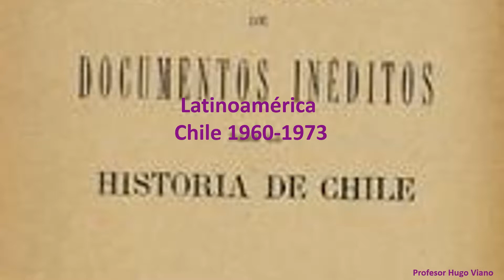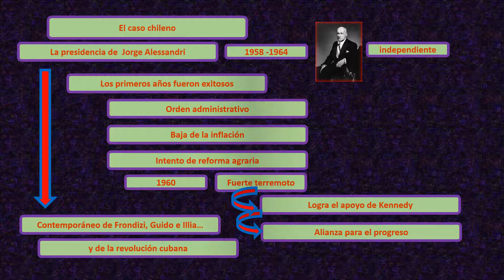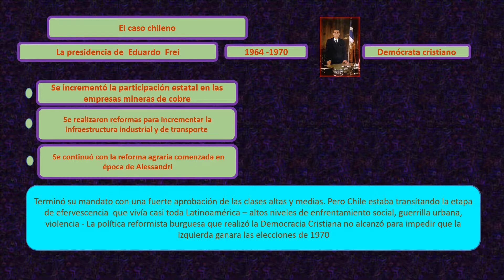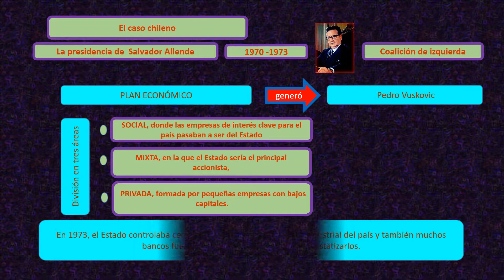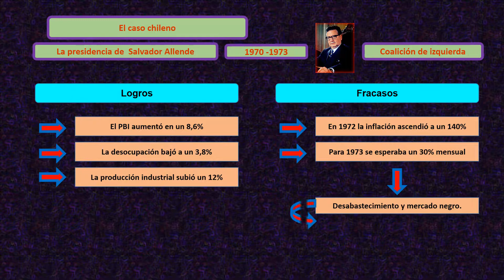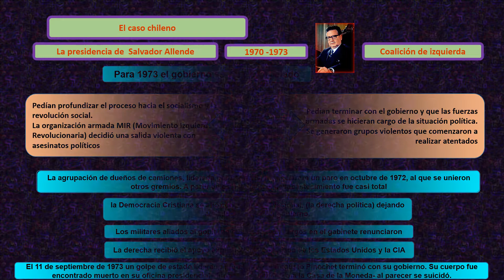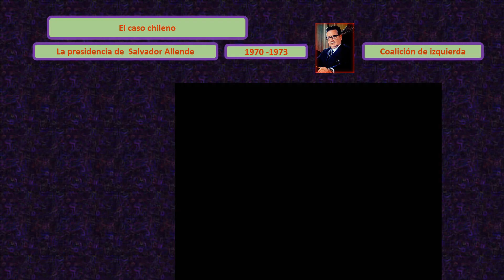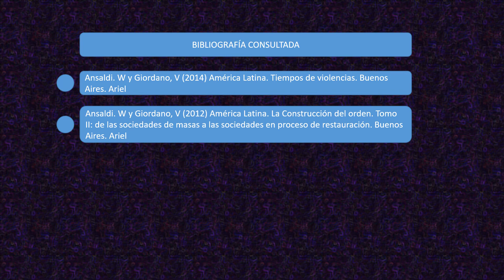El caso chileno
Desarrollo de las presidencias de Jorge Alesandri, Eduardo Frei y Salvador Allende, período desde 1958 a 1973